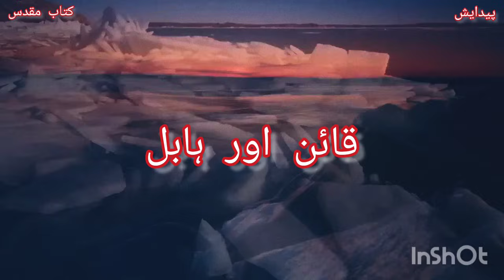اور آدم اپنی بِیوی حوّا کے پاس گیا اور وہ حامِلہ ہُوئی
پیدایش
Genesis 4:1-5
اور آدم اپنی بِیوی حوّا کے پاس گیا اور وہ حامِلہ ہُوئی اور اُس کے قائِن پَیدا ہُؤا ۔ تب اُس نے کہا مُجھے خُداوند سے ایک مَرد مِلا۔
And Adam knew Eve his wife; and she conceived, and bare Cain, and said, I have gotten a man from the LORD. پِھر قائِن کا بھائی ہابل پَیدا ہُؤا اور ہابل بھیڑ بکرِیوں کا چرواہا اور قائِن کسان تھا۔
And she again bare his brother Abel. And Abel was a keeper of sheep, but Cain was a tiller of the ground. چند روز کے بعد یُوں ہُؤا کہ قائِن اپنے کھیت کے پَھل کا ہدیہ خُداوند کے واسطے لایا۔
And in process of time it came to pass, that Cain brought of the fruit of the ground an offering unto the LORD. اور ہابل بھی اپنی بھیڑ بکرِیوں کے کُچھ پہلوٹھے بچّوں کا اور کُچھ اُن کی چربی کا ہدیہ لایا اور خُداوند نے ہابل کو اور اُس کے ہدیہ کو منظُور کِیا۔
And Abel, he also brought of the firstlings of his flock and of the fat thereof. And the LORD had respect unto Abel and to his offering: پر قائِن کو اور اُس کے ہدیہ کو منظُور نہ کِیا اِس لِئے قائِن نِہایت غضب ناک ہُؤا اور اُس کا مُنہ بِگڑا۔
But unto Cain and to his offering he had not respect. And Cain was very wroth, and his countenance fell.